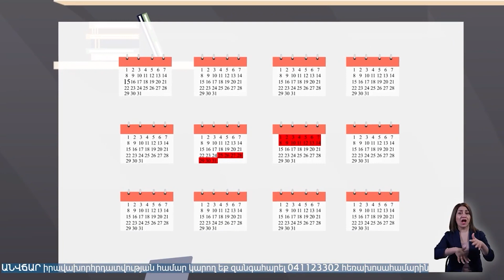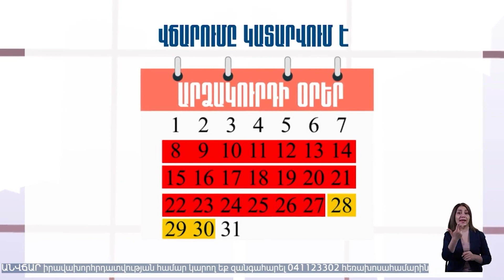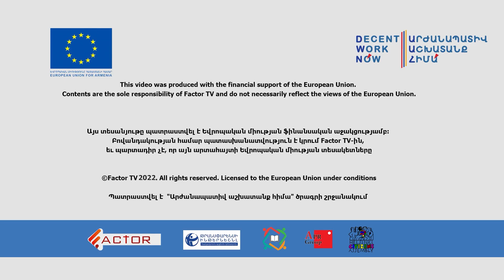Եթե սպառազինություն ունենանք՝ իրենց հետ կխոսենք իրենց լեզվով․ Գուրգեն Մելքոնյան